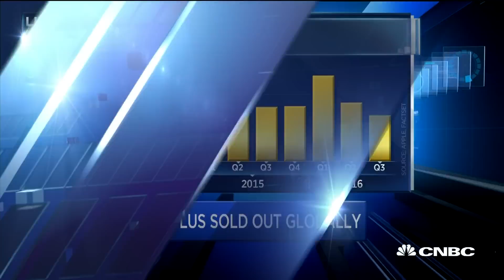Apple Stock Rides iPhone 7 Wave, Benefits From Samsung Recall | CNBC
Henry Blodget, Business Insider CEO, and Angelo Zino, S&P Global Market Intelligence Senior Industry Analyst, discuss Apple as the iPhone 7 Plus sells out globally and the stock hits a 9-month high.